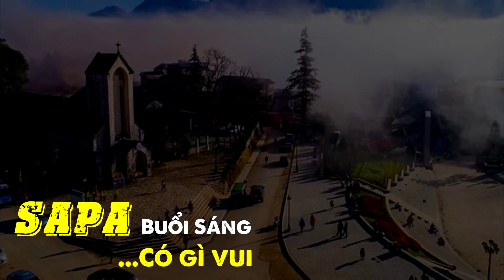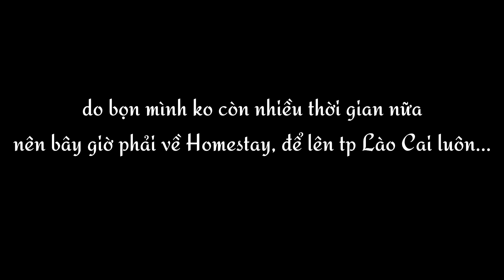SAPA buổi sáng có gì hay cho Dân Phượt 😀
SAPA buổi sáng có gì hay nhờ ...?  Phượt Mù Căng Chải-SaPa-Lào Cai
Video ngày hôm nay là 1 buổi sáng rất đẹp tròi trên thị trấn sương mù sapa, 1 trong 10 đỉa điểm du lịch nổ itieesng ở việt nam, mà bạn nên đến ít nahast 1 lần trong đời

Các bạn hãy cùng mình phiêu lưu 1 chuyến ra ngoai trung tâm thị trấn xem có gì hay ho nha,
À nhưng  khoan đã, chưa đi mà có cái này hay này

Lượn lờ đi ăn sáng với cả quanh quanh  thị trần cũng hơn 3 tiếng rồi đó các bạn, do lịch trình khá là gấp nên, bây giờ bọn mình phải quay trở lại homestay thu dọn hành lý  Nên chưa thể quay thêm cho các bạn xem dc, vì ở sapa đặc sắc nhất đó là  sự trải nghiệm về văn hóa, con người với những bản làng của người hmong… như là bản cát cát, bản  sín chải hay là bản tả phìn….
    Buổi sáng trên sapa rất là đẹp các bạn ạ, không khí thoáng mát, cuộc soogns chậm rãi thanh bình ở thị trấn nhỏ….. trải nghiệm này,… n=mình sẽ ko bao giờ quên….
 nếu bạn có dịp ra miền bắc chơi, thì nhớ lên sapa chơi nha, mà có lên cũng cố dậy sớm như mình thưởng thức cái không khí rất lạ ,rất đặc biệt mà chỉ nơi này mới có nhé
Thôi chạy ra chợ sapa kiếm cái gì ăn cái đã

Nào các bạn hãy cùng mình phiêu lưu 1 chuyến vào trung tâm thị trấn ,xem có gì hay nha
À mà khoan đã, bắt đầu đi mà có cái sự cố này muốn khỏe cho các bạn này

                          4: Nguồn nhạc miễn phí Youtube

© Bản quyền thuộc về Phieuluuky TV
© Copyright by Phieuluuky TV ☞ Do not Reup